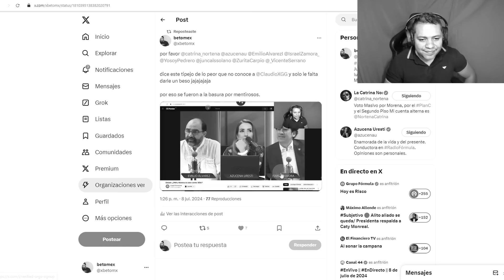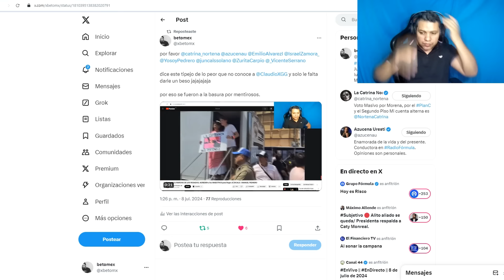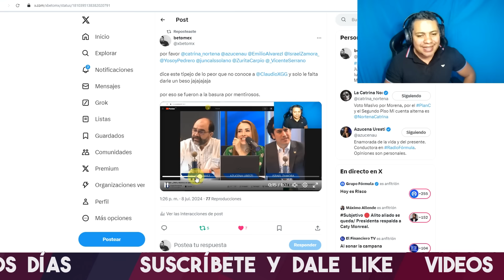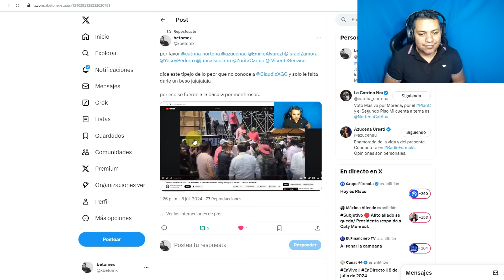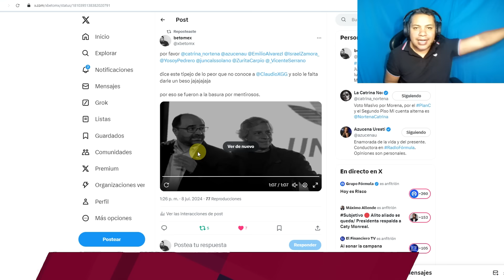ACABA DE PASAR! CHAYOTERA AZUCENA URESTI DESTR0ZA A PANISTA QUE NEGÓ CONOCER A CLAUDIO X GONZALEZ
CHAYOTERA DESTR0ZA A ALVAREZ ICAZA QUE NEGÓ CONOCER A CLAUDIO X Y MIRA QUE PASO

AZUCENA URESTI EXHIBE COMO MENTIROSO A ALVAREZ ICAZA POR NEGAR QUE CONOCIA A CLAUDIO X